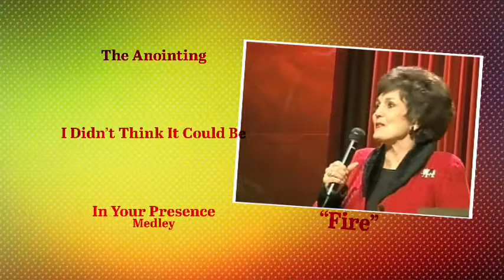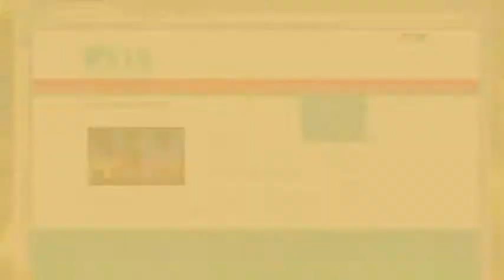Happy Caldwell 8/11/19: The Blessing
Message: The Blessing
Enjoy the ministry of Happy Caldwell from Little Rock, Arkansas.